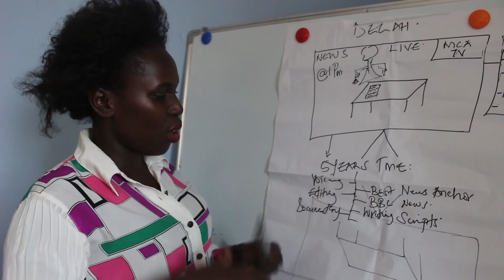VIDEO PROPOSAL TO OpenIDEO